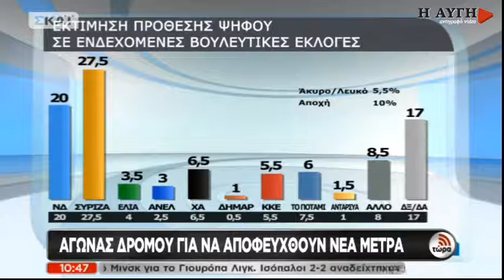K. Πουλάκης: Παράγοντες της Ευρώπης ζητάνε συναντήσεις με τον ΣΥΡΙΖΑ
Διεθνής οίκοι και θεσμικοί παράγοντες της Ευρώπης ζητάνε να συναντηθούν με τον ΣΥΡΙΖΑ για να ενημερωθούν για το οικονομικό πρόγραμμα του.